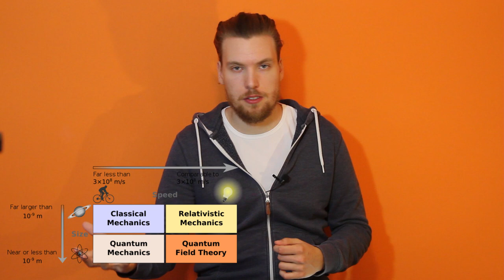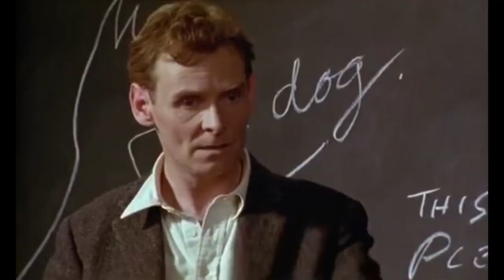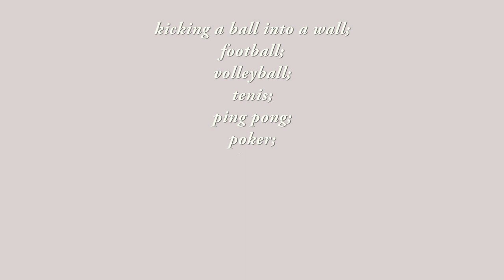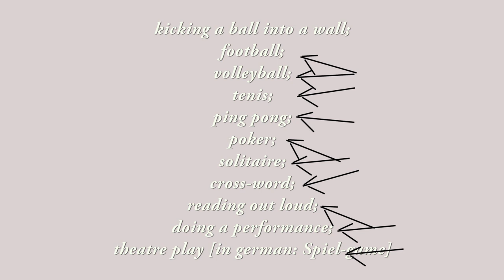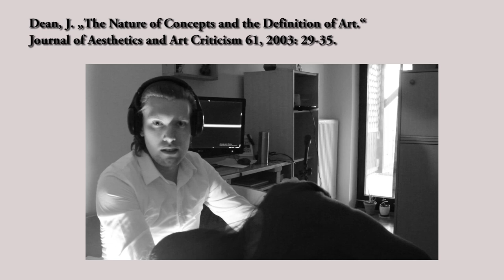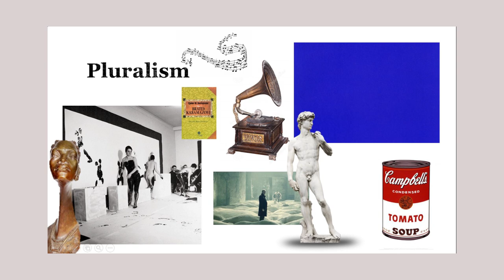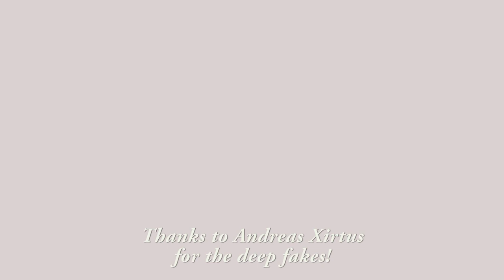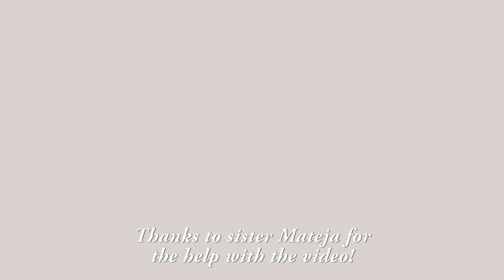Family Resemblances (Philosophy of Language 9)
People have to make judgements to survive. 'This' is good, 'that' is bad. 'This' sounds reasonable, 'that' does not. Theoretical physics is science, astrology is not. But that begs the question: What is good? What is science?

This video looks at one of Ludwig Wittgenstein's ideas from his most important work Philosophical Investigations, and contrasts it to the philosophical method of Socrates, in reaction to which Wittgenstein described his philosophy as "the opposite of Socrates'". It does so through an examination of the idea of essences and the so-called Demarcation problem in philosophy of art and science. Wittgenstein rejects the traditional approach to those problems, since they rest on the mistaken assumption that the way we categorize the world around us is entirely constitent and reducible to some essential characteristic of a thing. Rather, he proposes, mental/linguistic concepts are fuzzy and complex. With that he introduced an idea that gained some remarkable support from recent developments in cognitive theory.

This is the 9th lecture on my Philosophy of Language series. Last time we talked about Ludwig Wittgenstein's skeptical challenge. Today we're looking at Wittgenstein's solution to the problem of definition (also called the Demarcation problem) - starting with Socrates' quest to find the essences of things. Wittgenstein's solution lies in the recognition, that the concepts that human form aren't wholly consistent one-dimensional. Rather, they're messy, complex, fuzzy.

Additional tags: Demarcation, linguistics, Socratic dialogue, essence, philosophy, meaning, concept.